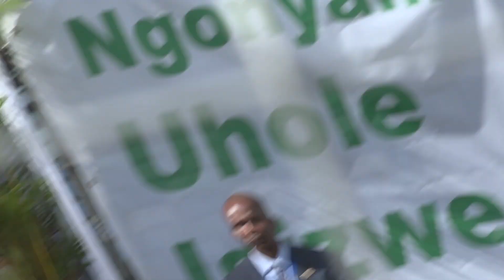INSPIRED ZULU NATION: TRANSFORMING OLD ZULU REGIMENTS TO MORDEN ZULU WAR WARRIORS.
FOR MORE CONTENT.